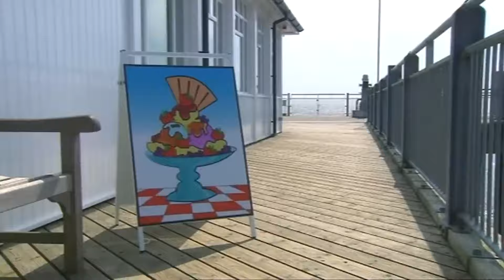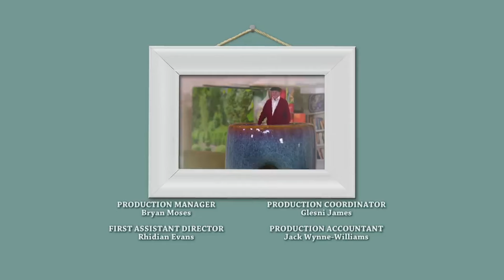Grandpa in my Pocket Full Episode Compilation 17 | Treasure | kidstv britishkidstv Subscribe Now!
This compilation is all about detectives!

Something to Treasure Forever - Dad gives Mum a beautiful necklace for their wedding anniversary but she loses it. Grandpa needs to shrink so he can find it for her, but Great Aunt Loretta has decided it is time he got rid of that tatty old cap.

The Mystery of The Missing Millions - When valuables start going missing, Grandpa turns detective.